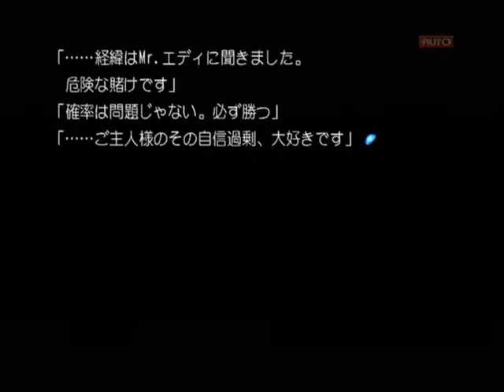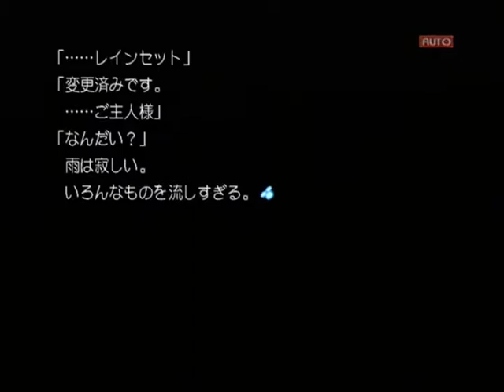【PS2】Routes PE ベストエンド Part４５ リサ編 ～……お戯れが過ぎるのは、総帥ではございませぬか 【スタートオンゲームズ】【スタゲー】【JAPAGE】